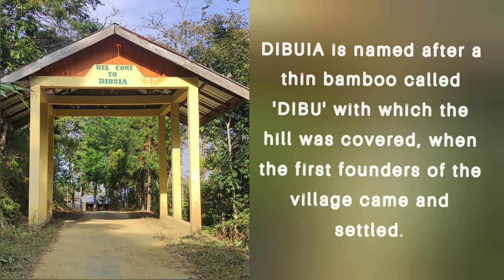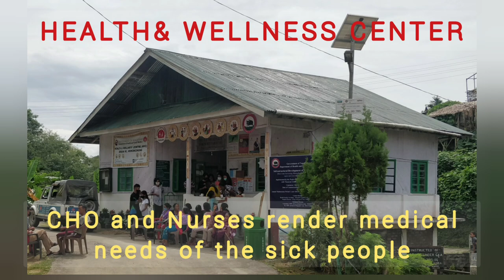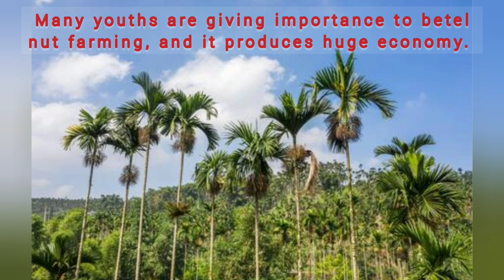kü Taso Yim - Dibuia (JKTM)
53rd JKTM 1st documentary film based on the theme (MY NATIVE VILLAGE) held at Mongchen village on 14- jan - 2022. this video describes the beauty and what makes of Dibuia.